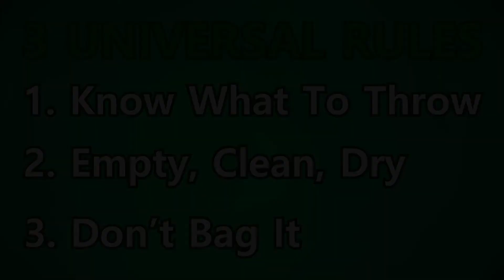Rules of Recycling | PSA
As recycling takes part of our lives, it's important to know how to properly recycle. Your local recycling program may vary, but there are some general rules to make sure you're keeping the planet healthy.